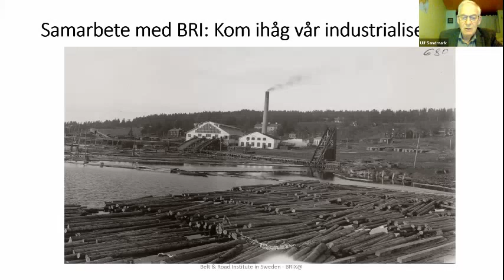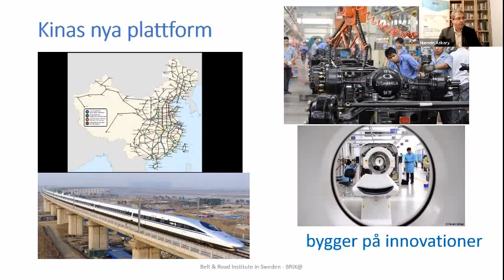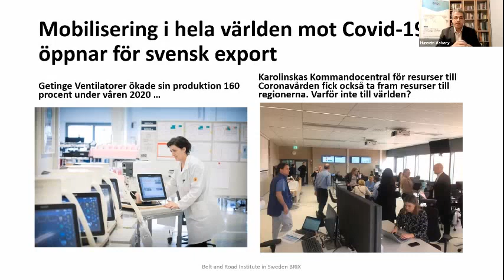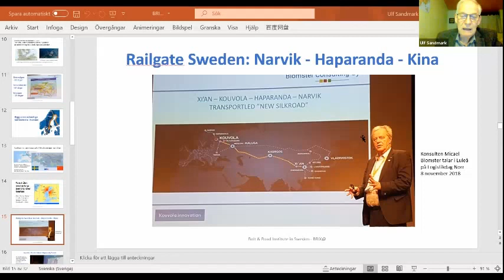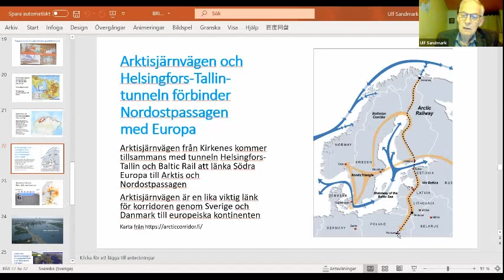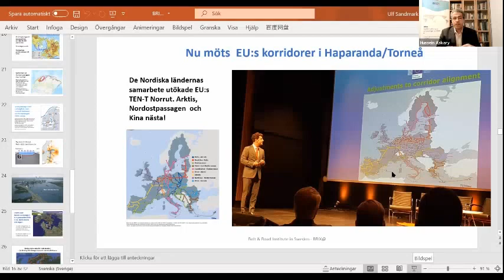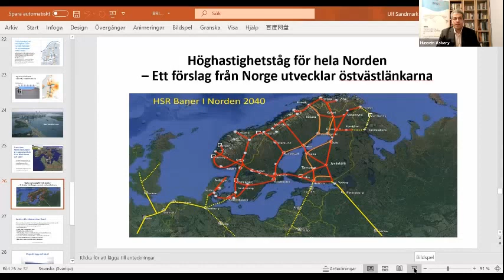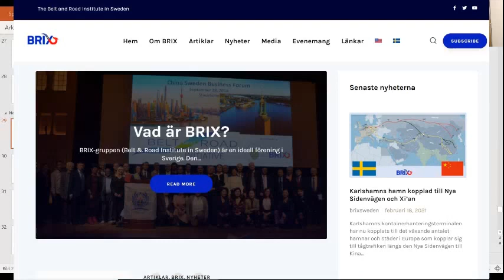Sverige, Norden och den Nya Sidenvägen: Intervju med Ulf Sandmark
Vad händer med Belt and Road Initiative / Nya Sidenvägen?
Ulf Sandmark, ordförande för Belt and Road Institute in Sweden (BRIX) svarar på frågan i detta  nya avsnitt av BRIX 2021 podcast serie.
Ulf Sandmark utvecklade de följande punkterna:
- Utvecklingsprojekten fyller ut kartan över hela världen och har skapat nya ekonomiska realiteter/möjligheter i alla världsdelar
- Att lyfta världen ur fattigdom med industrialisering.
- Betydelsen av att miljarder människor kommer in relativt välstånd och modernekonomi?
- Sveriges industrialisering och utbyggnad av elkraft och transporter.
- Varför infrastrukturen måste gå först?
- Kinas industrialiseringsmodell går vidare till industrier 4.0 med innovationsstrategin. Vad betyder samarbetet mellan Huawei/Ericsson?
- En global mobilisering för vaccineringen mot Covid19 är ett stort steg för att med våra bästa innovationer bygga hälsosidenvägen med modern sjukvård för alla?
-  Hur har Norden kommit ut på Sidenvägen?
- Sveriges nordsydliga korridor går till kontinenten och ut på haven till Kina
- Femarn Bält knyter Hamburgs och de tyska Sidenvägskorridorerna närmare.
- Sidenvägen är genvägen till nya samarbeten.
- Nu byggs de östvästliga förbindelserna i Norden.
- Karlshamn och Kaliningrad. Svenska östersjöhamnarna och Baltikum
- Mittstråket över Kvarken.
- Railgate Sweden: Narvik- Haparanda – Kina
- TEN-T möts i Haparanda.
- Vilken är Finlands nya roll för Norden?
- Kouvola är vår länk till Sidenvägen via Finland.
- Vilken är betydelsen av öppningen för Nordostpassagen?
- Hur kan Norden nå Nordostpassagen? Korridoren till Arktis genom Finland och Sverige.
- Vilken är betydelsen av tunneln mellan Helsingfors och Tallinn?
- Har Nordiska triangeln en plats på Sidenvägen?
- Vilka möjligheter finns att utveckla Norden järnvägsnät till en ny plattform?
- Var finns finansieringen för alla projekten?